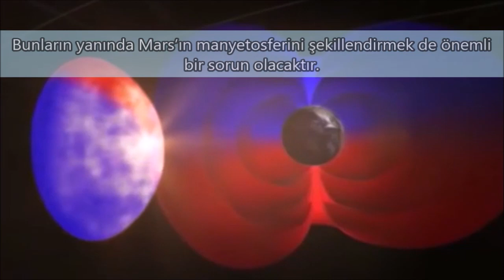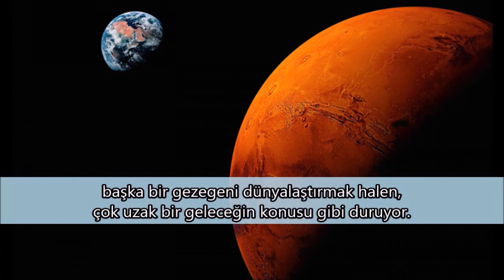Dünyalaştırma (Terraforming) Nedir?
Bilim kurgu yapımlarında sıkça karşımıza çıkan dünyalaştırma (terraforming), içinde yaşadığımız yüzyılda, dünyadaki doğal kaynak sıkıntıları nedeniyle pek çok gelişmiş ülke için daha ilgi çekici bir konu haline geldi. Sizlere bu videoda, henüz insanlık için fantastik bir düşünceden ileriye geçemese de gelecekte medeniyetler arasındaki farkı belirleyecek etmenlerden birisi olan dünyalaştırmadan bahsettim. İyi seyirler.

1) ELPHNT - A Great Darkness Approaches, Can You Feel It?
2) Wayne Jones - White Hats

Terraforming, which is frequently encountered in science-fiction productions, has become a more interesting subject for many developed countries in the current century due to the shortage of natural resources in the world. In this video, I mentioned you about the terraforming, which is one of the factors that will determine the difference between civilizations in the future, even if it is not yet a fantastic idea for humanity. Enjoy the show.

1) ELPHNT - A Great Darkness Approaches, Can You Feel It?
2) Wayne Jones - White Hats